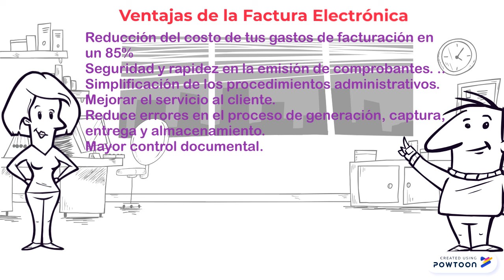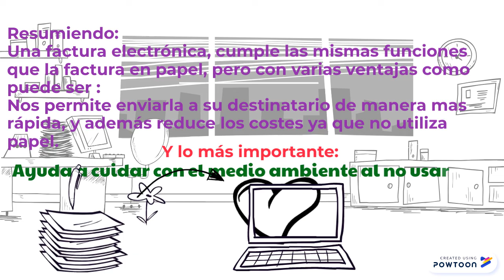Factura Electrónica - Marketing Digital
Animacion Marketing Digital-- Created using Powtoon -- Free sign up -- Create animated videos and animated presentations for free.  PowToon is a free tool that allows you to develop cool animated clips and animated presentations for your website, office meeting, sales pitch, nonprofit fundraiser, product launch, video resume, or anything else you could use an animated explainer video. PowToon's animation templates help you create animated presentations and animated explainer videos from scratch.  Anyone can produce awesome animations quickly with PowToon, without the cost or hassle other professional animation services require.